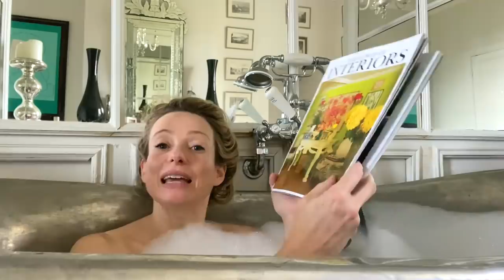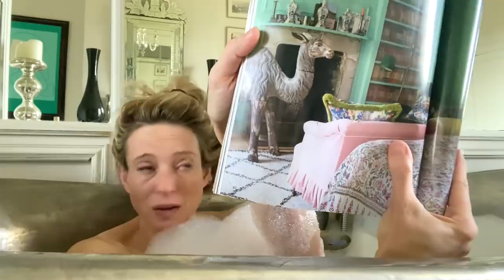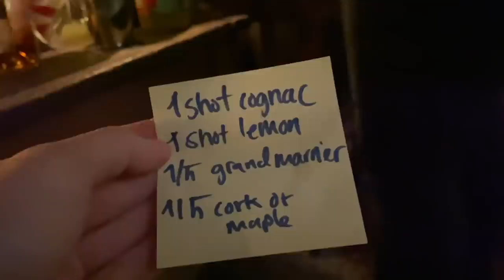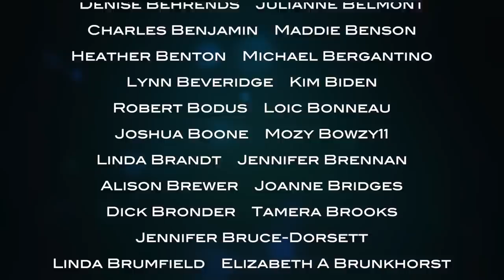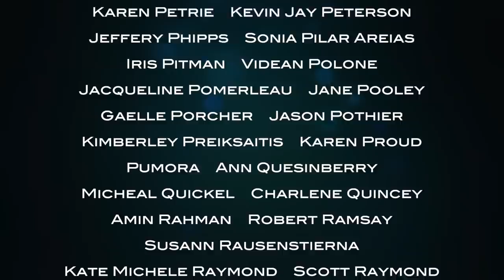The Chateau Diaries: THANKSGIVING AT THE CHATEAU!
We all gather together to celebrate Thanksgiving at the chateau! Although this is not a French celebration, I'm happy to embrace any opportunity to be thankful with the people I love, and goodness knows we have had a great deal to be thankful for at Lalande this year. And, just in time, a symbol of the chateau's rebirth arrives - the stained glass window of Saint Cecelia returns!!! We celebrate with a delicious meal in the old stables, which Marie and Philip decorate to perfection, whilst Cat, Mandy and I cook up a feast!